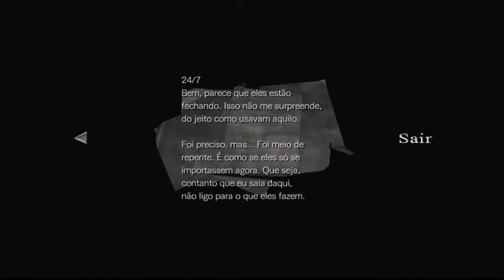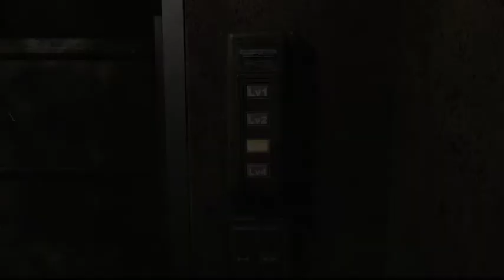RESIDENT EVIL 0 - Parte 5 : Falta Munição!!! Legendado PT-BR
# Kwai: 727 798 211 # Tik Tok: J6550956
# Baixe os Aplicativos e Utilize os Códigos para Fazermos Sorteios.
# Setup
Placa-mãe: ASUS B85M-E/BR
Memória: 2x8Gb DDR3 Corsair Vengeance, 2400
Placa de Vídeo: GTX 1070
SSD: SSD Kingston A400, 240GB
Fonte: Corsair 500W 80 Plus
Gabinete: RAIDMAX Scorpio V Black
Controle Xbox One
Headphone Fone de Ouvido Havit
Mouse Pad Professional Gaming, Havit
Webcam Logitech C920 Full HD 1080p Preta
Teclado e Mouse Gamer Multilaser

Playstation 4
Controle PS4